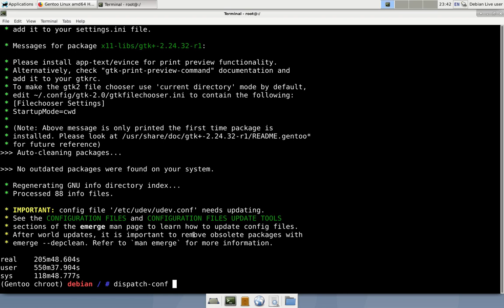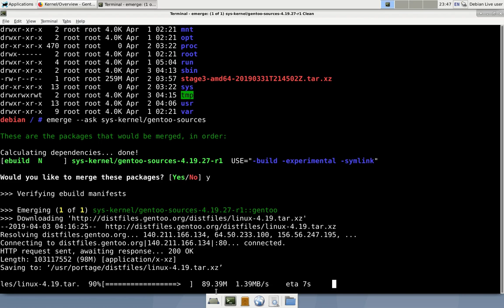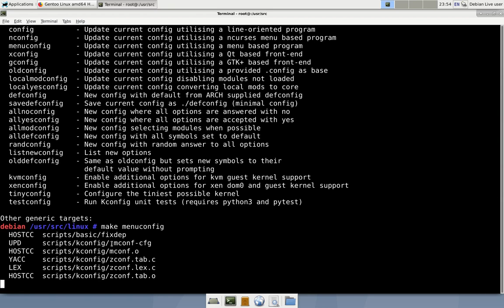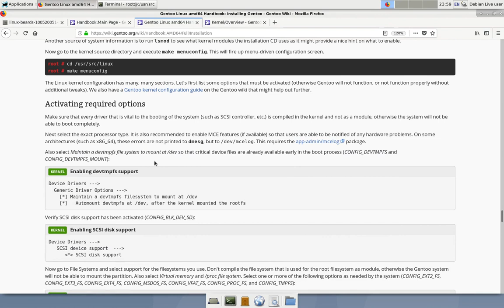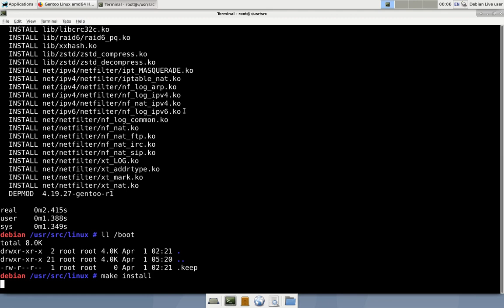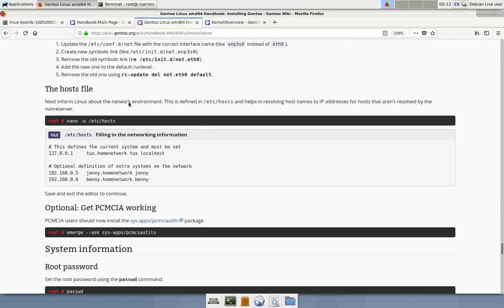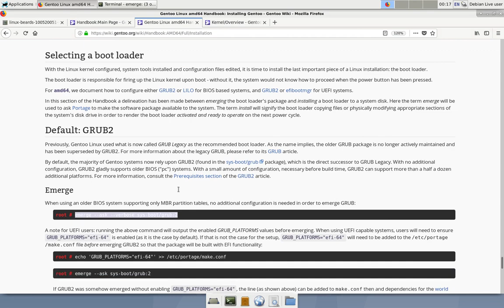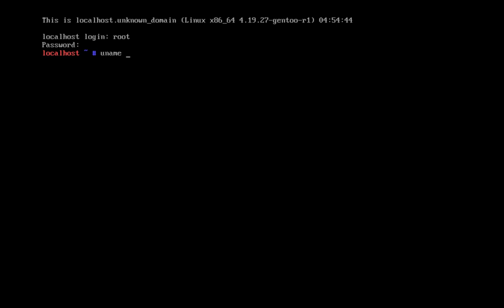آموزش جنتو - قسمت دوم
قسمت دوم: تنظیمات جانبی، کامپایل و نصب کرنل، نصب گراب و اولین بوت سیستم.